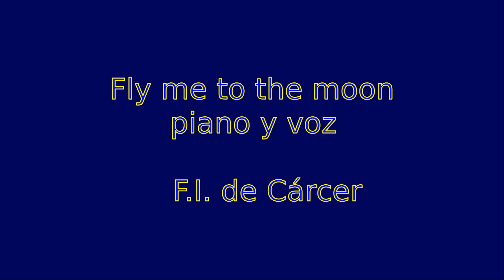Fly me to the moon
piano y voz: F.I. de Cárcer